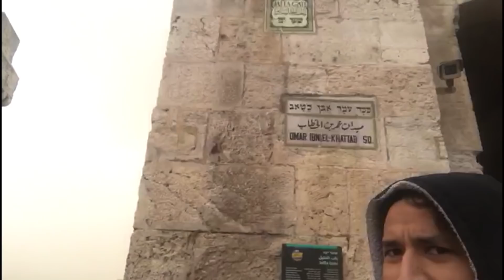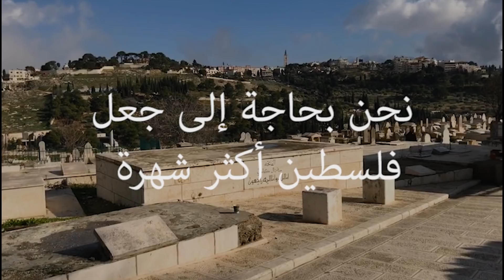انظر ماذا اكتشفت في فلسطين | يؤمنون بهذه الأشياء | VLOG PALESTINE